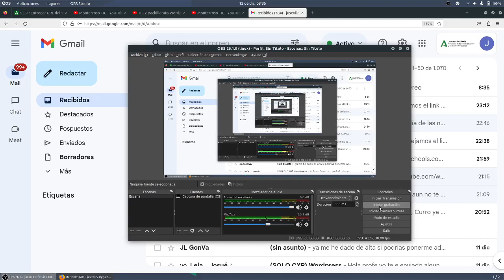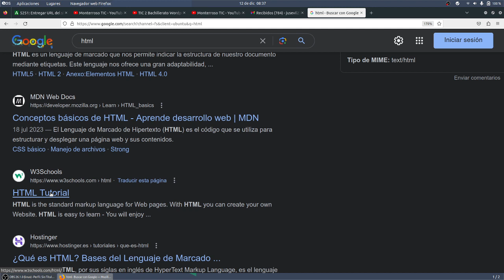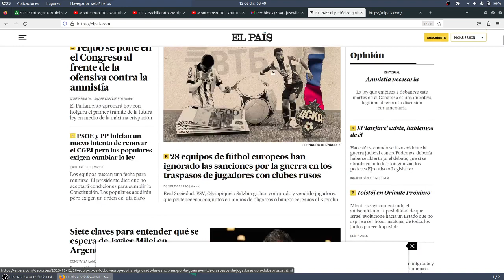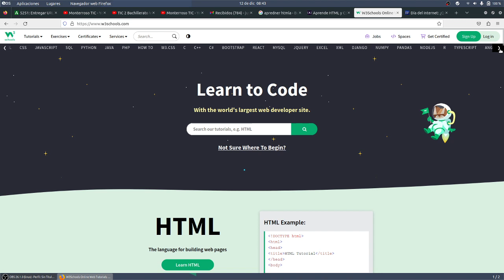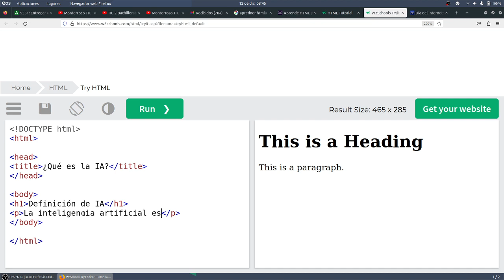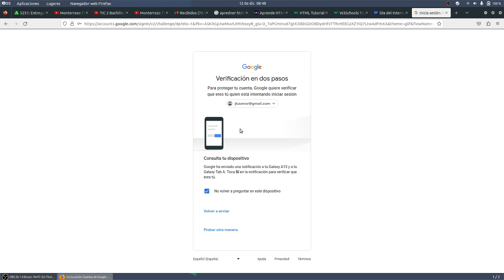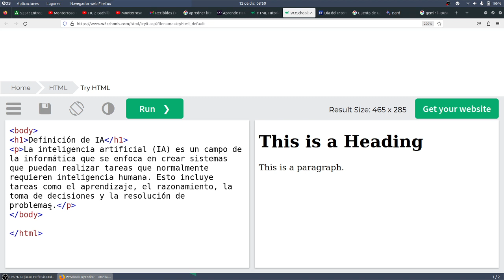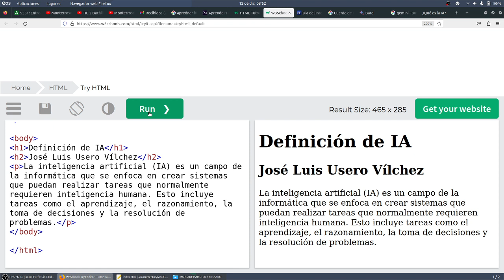HTML1 TIC 2 Bachillerato Los Defensores IES Monterroso